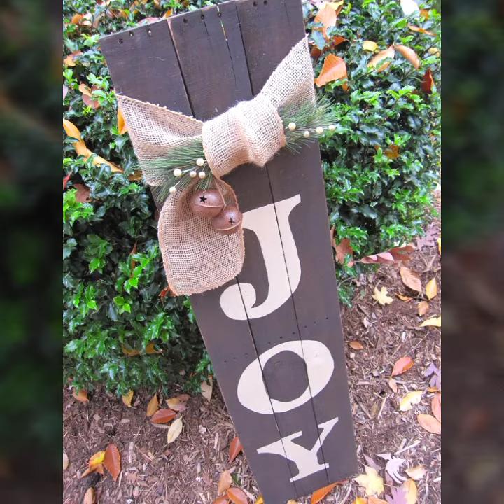latest Christmas decoration ideas/top ideas about Christmas decorations 2023